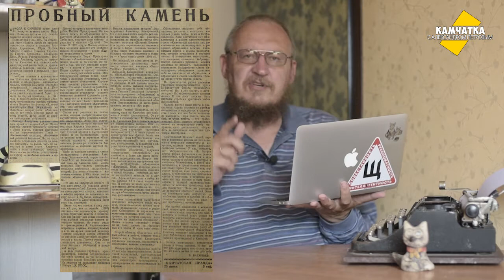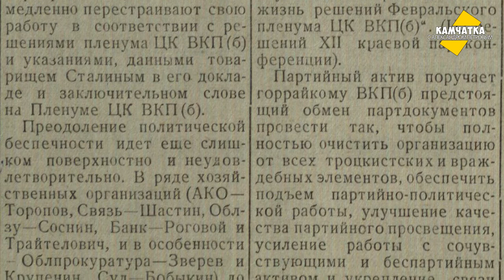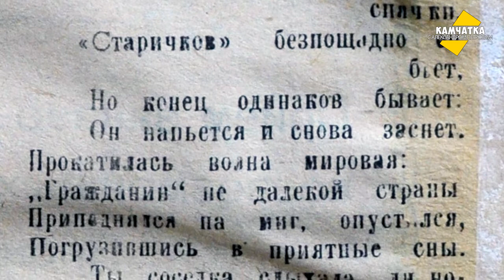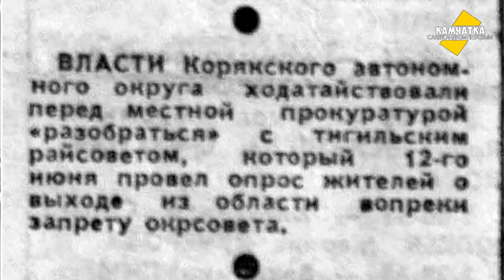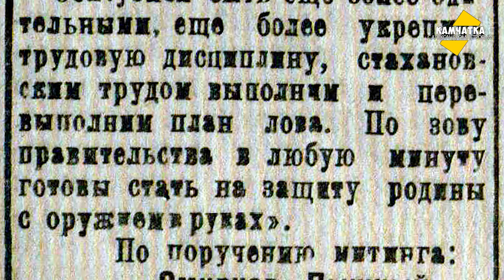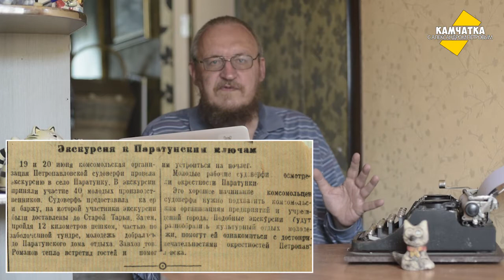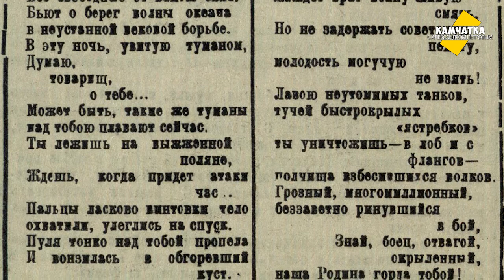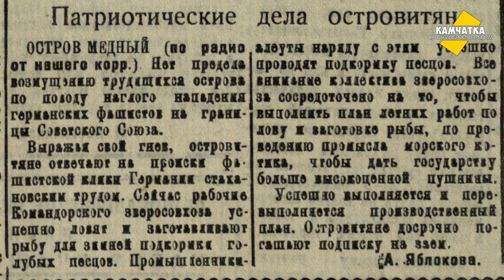КАМЧАТКА ДЕНЬ ЗА ДНЁМ  25 ИЮНЯ – 1 ИЮЛЯ ♥ ПЕРЕЗАЛИВ